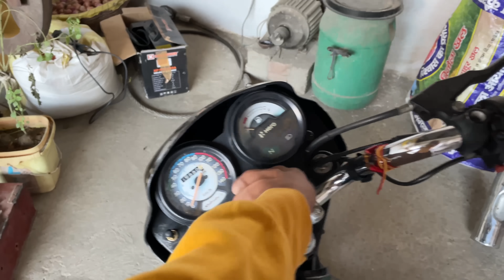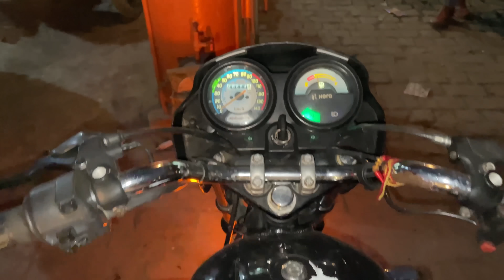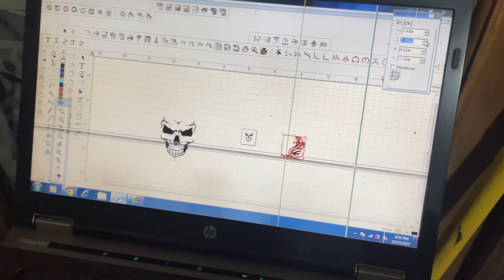Splendor Bicke Exhaust Silencer full 🔊🌪️sound,🔥😱Silencer से आग निकलवा दी New ☠️☠️Davil sticker